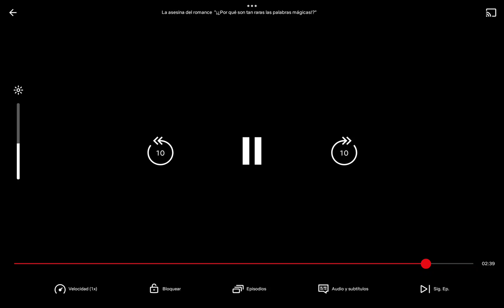y porque pagan muy bien la asesina del romance